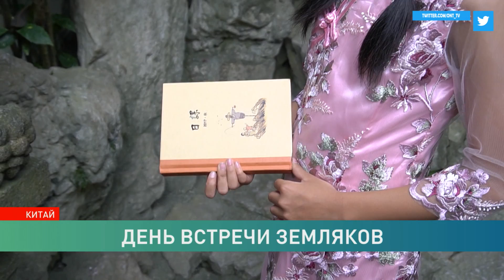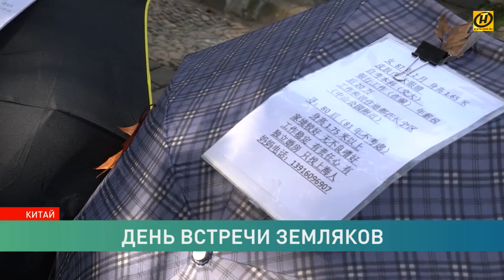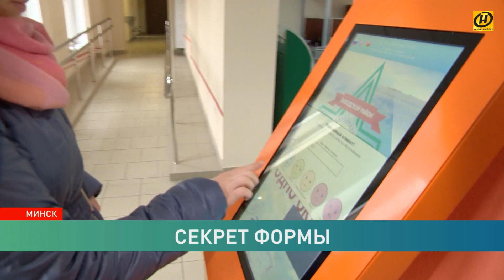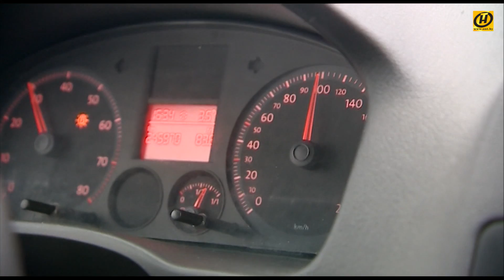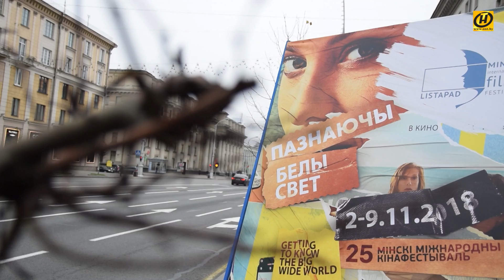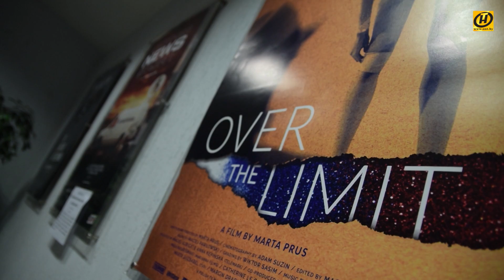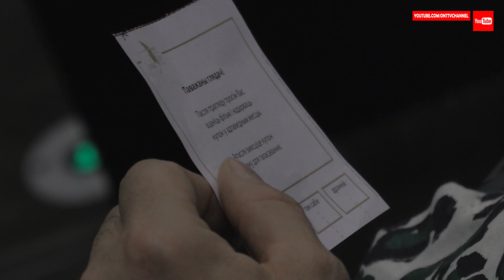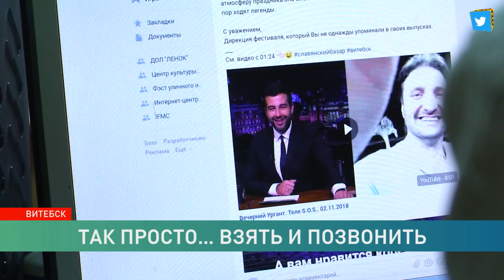Субботний выпуск. Эфир 10.11.2018